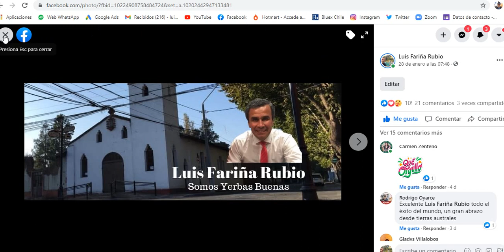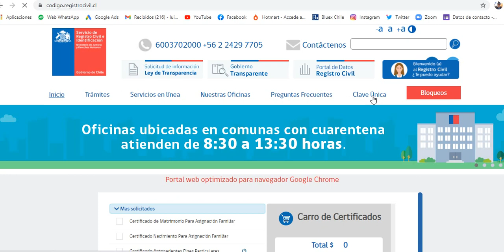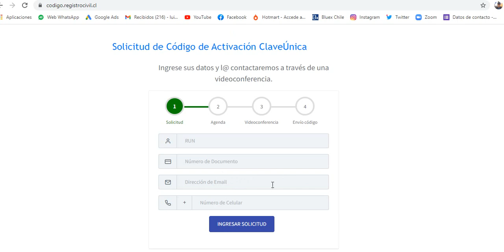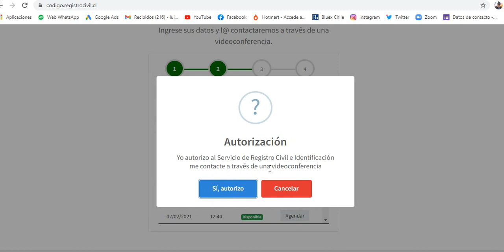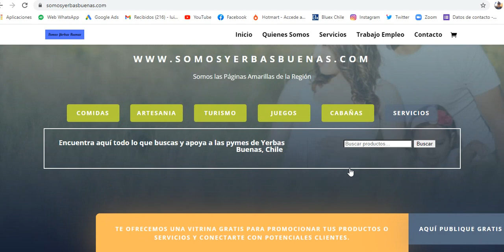Clave Única Virtual L Fariña R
ACTIVATE DESDE CASA
Disfruta de una Plataforma Virtual con Entrenamiento Funcional, Baile, CORE, Yoga, Escuelas de Alimentación, Talleres de Recetas Saludables y Asesoría Nutricional. Únete a nuestra comunidad y encuentra tu mejor versión. Clic aquí para 2 semanas gratis